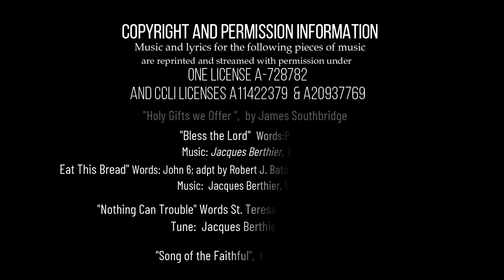Eighth Sunday After Pentecost 31 July 2022